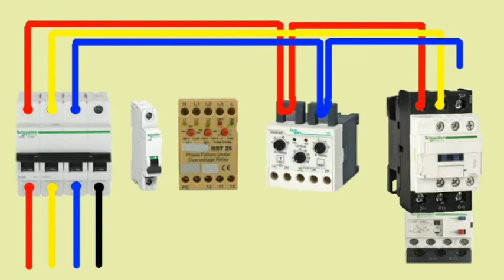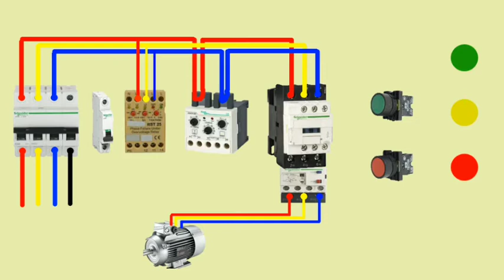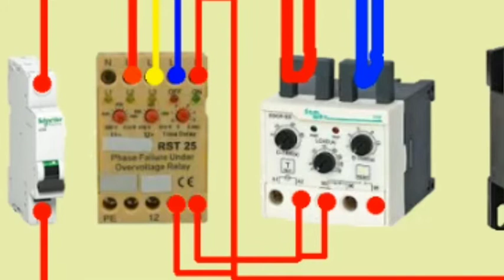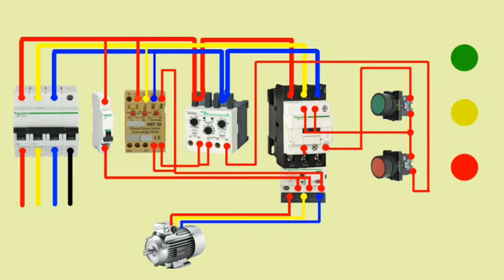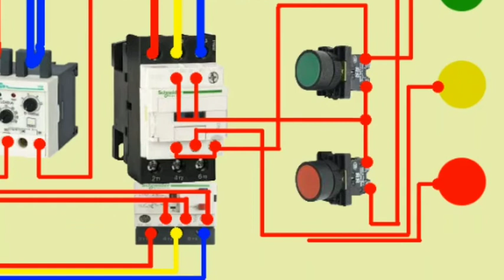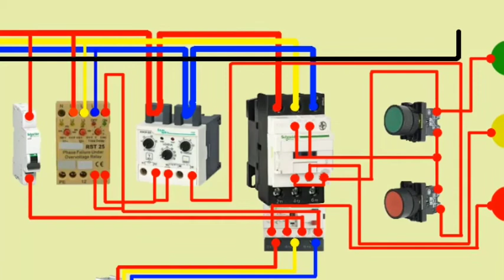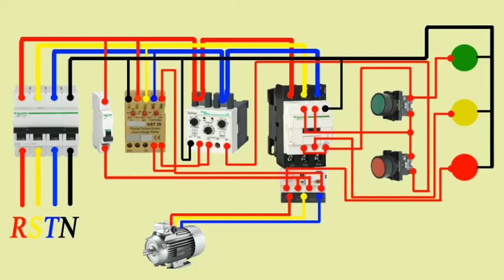dol starter panel box wiring |electrical power |phase failure |eocr relay working principle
dol starter panel box wiring |electrical power |phase failure |eocr relay working principle |eocr Hello friends, Today we will show you how to make the connection of dol starter panel box wiring.This is the complete dol starter panel box wiring with phase failure relay and eocr relay. Ihope this video very helpful for you. Thanks for watch this video. Electrical power OUR OTHER VIDEOS auto changeover connection / How to connection auto changeover switch 2 way switch connection/How to connection of 2two way switch rotary cam changeover switch wiring connection Manual changeover switch connection 3 phase Manual changeover switch connection Godown wiring/Godown light connection star delta power wiring diagram star delta control wiring /star delta control wiring diagram How to connection 2 way switch use 1 dimmed 2 way switch control two dimmer photocell sensor connection with a contactor how to connect float switch in water tank sub meter 2 way change over switch connection extension board wiring 3 way switch/how to connection 3 way switch/intermediate switch connection db box wiring|ڈسٹری بیوشن باکس کی وائرنگ کیسے کریں electric gang switch connection and fitting|3 gang switch connection How to do Voltmeter Wiring Connection hindi/urdu ؔVOLTMETER, AMPERMETER , HzMETER CONNECTION automatic water level controller | automatic water level controller for water tank selector switch | auto manual selector switch wiring diagram Power factor | kvar | Power factor connection | Power triangle in urdu/hindi |pfi meaning|apfc panel energy saving | how to save money on electricity | how to save on electric bill | slow meter Complete Electrical House Wiring | Single Phase Full House Wiring Diagram | complete house wiring star delta connection |motor starter |Star delta control wiring |Star delta starter control circuit Solar cell |solar inverter connection diagram |Solar Panel connection For Home with Inverter |solar refrigerator wiring diagram |fridge wiring diagram |fridge ki wiring kesy Karen |electrical power timer street light |street light timer connection |street light connection diagram |electrical power Table fan |Table fan wiring diagram |Table fan connection |How to do wiring of table fan |fan inverter connection for home |inverter wiring in home |How to do luminous inverter connection |elt 3 wire washing machine motor wiring diagram |3 wire washing machine timer diagram |electrical power series connection |parallel connection |series connection and parallel connection |electrical power window ac connection |ac connection diagram |window ac wiring |electrical power |how to ac wiring Lg Split ac wiring diagram |Single phase Split ac |Split ac wiring |electrical power |ac wiring Photocell |automatic day and night sensor |electrical power |how to make automatic night light |ELT light sensor switch installation |auto day/night on & off photocell |electrical power |photocell air cooler fan review |swamp cooler |electrical power |joetecktips reviews |dowell portable aircon air cooler fan review with indication lights |swamp cooler |electrical power |dowell cooler |ELT phase failure |phase failure relay wiring diagram |electrical power |ELT |phase failure relay Phase Sequence and phase failure relay |electrical power |phase failure relay wiring diagram |ELT eocr relay working principle |electrical power |electronic overlaod relay |ct type overlaod |eocr Phase Sequence and phase failure relay |electrical power |phase failure relay wiring diagram |ELT dolstarterpanelboxwiring electricalpower#|phasefailure